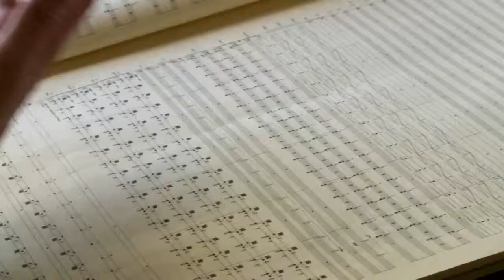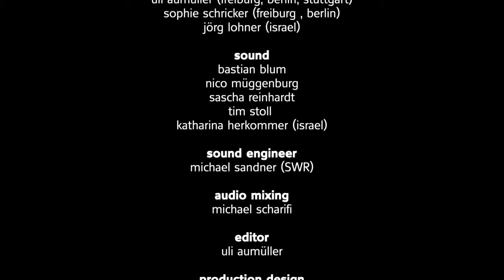Yearning for the Presence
The creative Process of the opera "Wunderzaichen" by Mark Andre
A film by Uli Aumüller

In 2008 Mark Andre was assigned by the Staatsoper Stuttgart to write an opera, to be directed by Jossi Wieler and Sergio Morabito.
The subject was to be a tale that had fascinated the composer since he was a little child: the disappearance of Jesus of Nazareth. The main character of the opera, written by Mark Andre over the course of 7 years, is Johannes Reuchlin, a 15th-century Christian scholar of the Jewish Kabbala.
The film follows Mark Andre during his journey to Israel in 2011, during the sound research in the Experimentalstudio of the SWR in Freiburg in 2013 and during the final rehearsal in the Staatsoper Stuttgart in spring 2014.
Under the musical direction of Sylvain Cambreling “Wunderzaichen” was critically acclaimed by both press and audiences unlike any other contemporary opera in 2014.